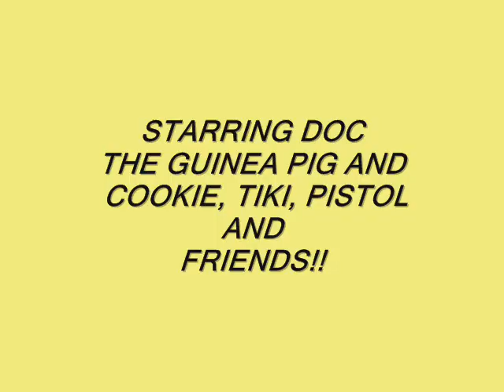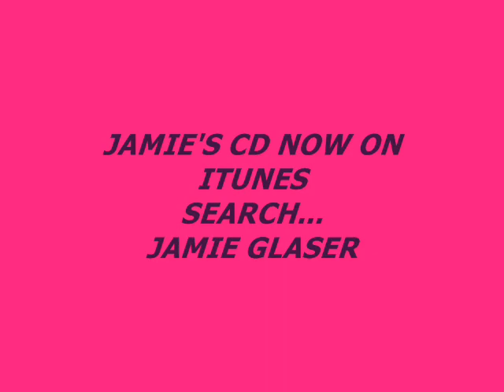WHERE'S THE PARTY?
Doc the famous guinea pig wants to party with you!

Help animals in need when you
 purchase Jamie's new CD
MUSIC FOR PETS AND PEOPLE
2 dollars of purchase goes to rescue
or go to ITUNES
and search JAMIE GLASER

Please join the No 1 pet forum in the world
LUCKY'S PLACE